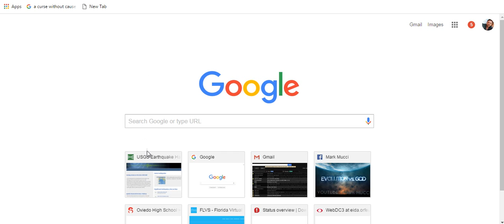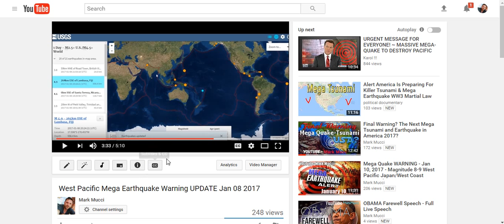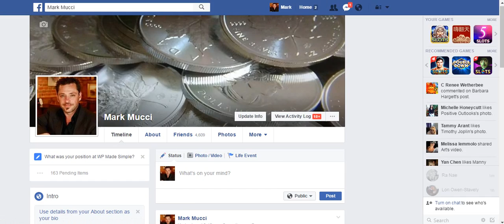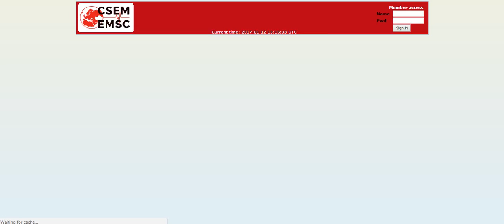Mega Earthquake - Update and Forecast January 12, 2017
Breaking 24-48 hr Large Earthquake Warning for the West Pacific.
A Large Deep Earthquakes (LDE) has occurred Near Fiji at a Magnitude of 4.9 and at a depth of over 500 km

This suggests a strong likelihood of significant pressure pushing up to the surface in this region of the Western portion of the Pacific plate.

The West Pacific Warning area covers the following locations for increased Seismic Pressure Transfer over the next 3-4 days (including events to occur within the 12-24 hours)

Fiji/Tonga/Vanuatu
Solomon Islands/Papua New Guinea/Western Indonesia
Philippines/Taiwan/Guam/Mariana Islands
Japan/Kuril Islands/Kamchatka

Pressure will also transfer East across the Plate to the western portions of Central and South America.

The Central/South America Warning area covers the following locations for increased Seismic Pressure Transfer over the next 2-3 days (including events to occur within the next few hours)
Nicaragua/El Salvador/Guatemala
Haiti/Dominican Republic/Puerto Rico/Caribbean Isl
Colombia/Ecuador/Peru/Bolivia/Argentina/Chile
Look for Similar or Larger sized Earthquakes between M5-6 in any of these areas.

G+ Mark Mucci
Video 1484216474